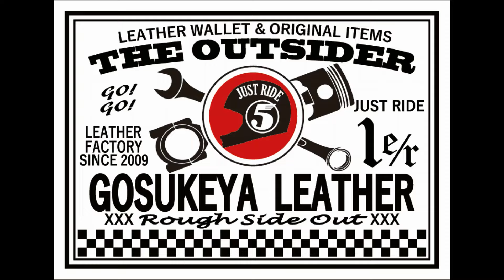コレだけは、こだわりたいレザークラフトの道具